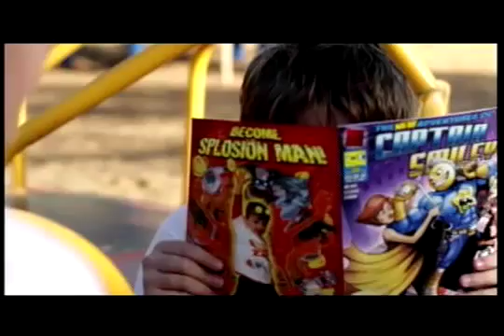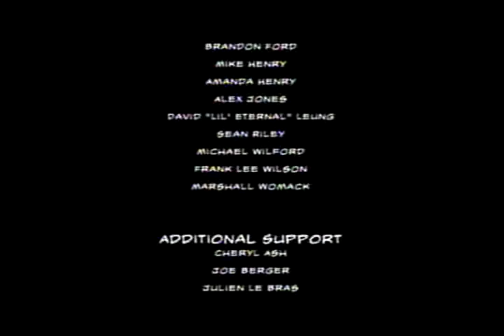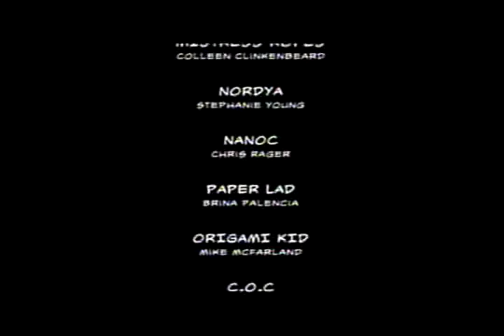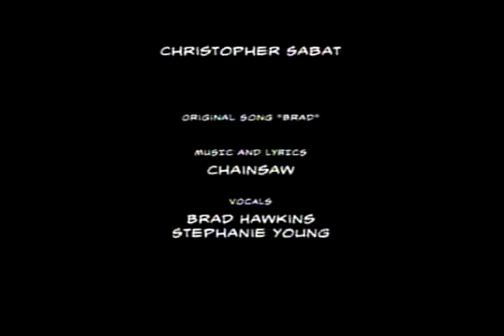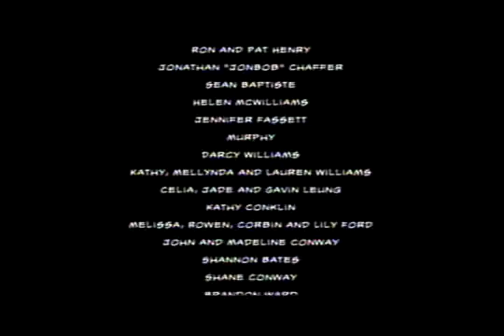Let's Play Comic Jumper Part 27)